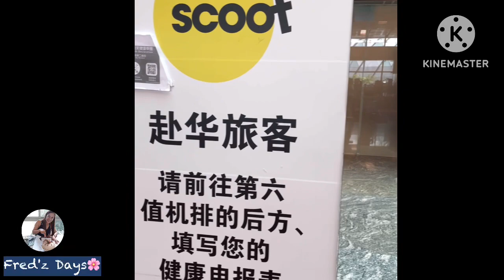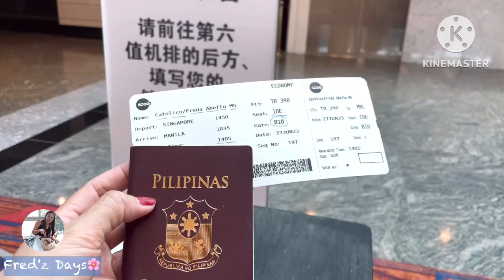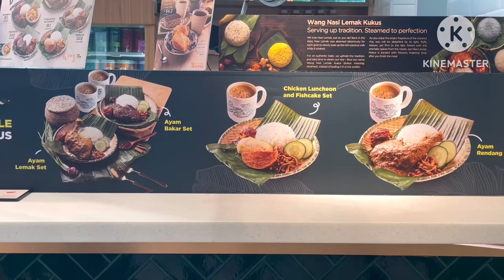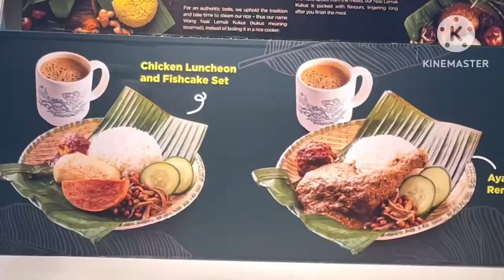197 Holidays Coming home SgAirport to PhAirport